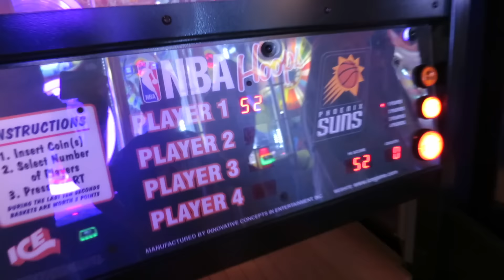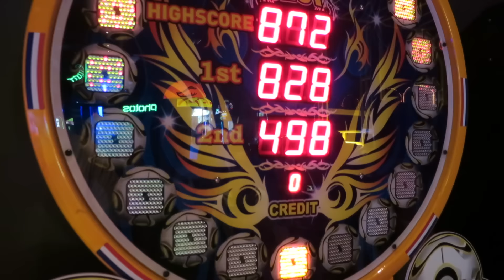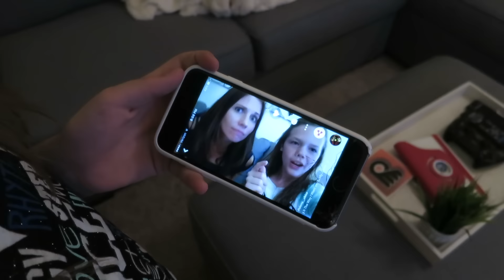Mason's 10th Birthday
Mason turns 10! We celebrated with a fun day of opening presents, Sky Walking, Arcades, and a bunch of awesome surprises!!!